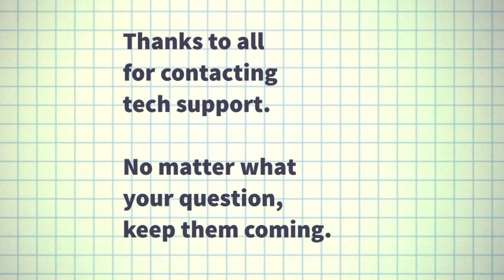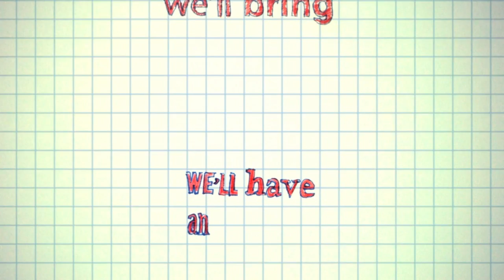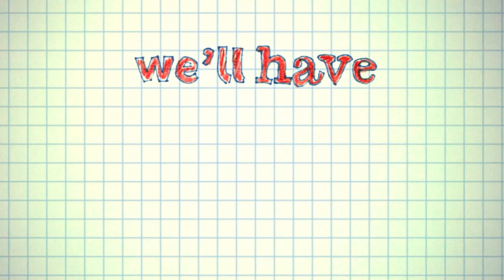We'll Have An Answer For Ya - (The Ballad of Technical Support)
ACKNOWLEDGMENTS: This video is inspired by all the dedicated everyday-heroes-of-science. The lyrics arose from the many email and phone conversations. Life Technologies Technical Support recognizes your passion and admires your dedication to keep going when things don't always go to plan!

We love assisting scientists with all questions - highly technical. routine, funny and everything in between. Our Technical Support teams assist hundreds of scientists with their technical questions daily.

to view our technical support resources, or to find out how to ask your question by email or phone.